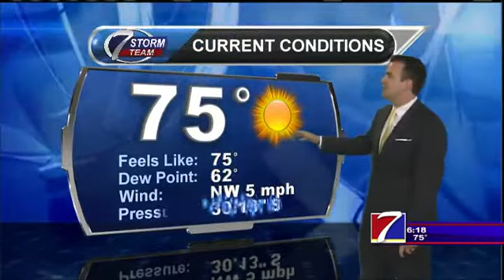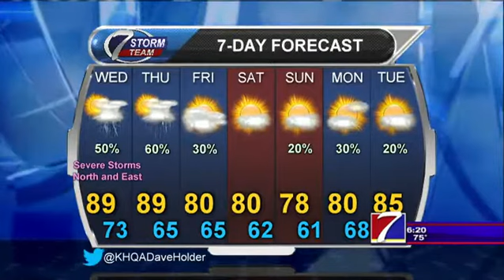KHQA Weather - Tuesday, June 23rd, 2015 - Dave Holder